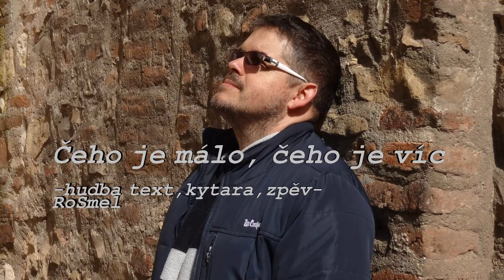Čeho je málo, čeho je víc/hudba,text,kytara,zpěv-RoSmel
Píseň o lásce, píseň ze života.
Nahráno v Petr Hurdes Studio Blansko.

Vytvořeno programem CyberLink PowerDirector 12